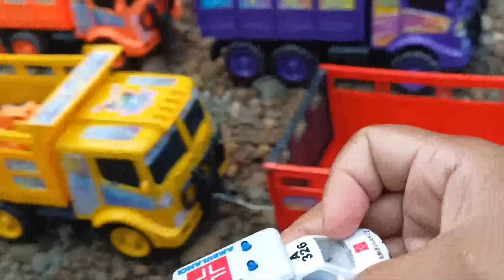MENEMUKAN Truk Tayo Penuh Mobilan Bus Tingkat,Mobil Ambulance,Forklift,Excavator, Pesawat,Truk Molen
Assalamualaikum sobat..video ini berisi tentang berbagai macam miniatur dari sebuah kendaraan truk/mobil,hewan,dan jenis" miniatur lainnya serta penjelasan nama dan fungsinya masing-masing. Video ini juga ditujukan untuk orang dewasa.